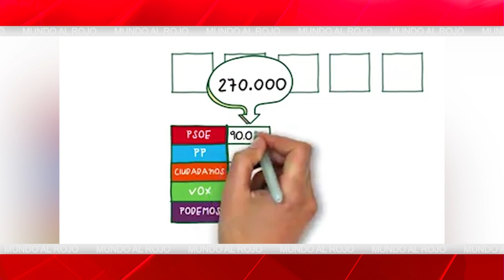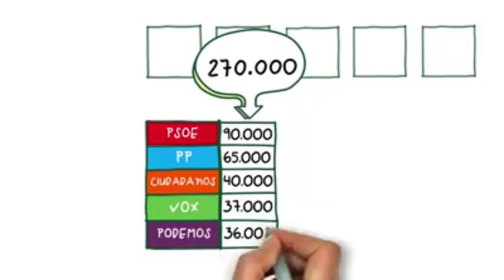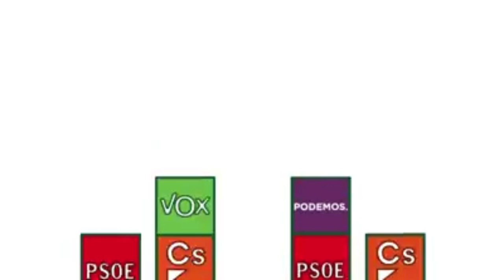EMR:¿ Los españoles tienen que dejarse matar por los delincuentes o defenderse como propone Vox?